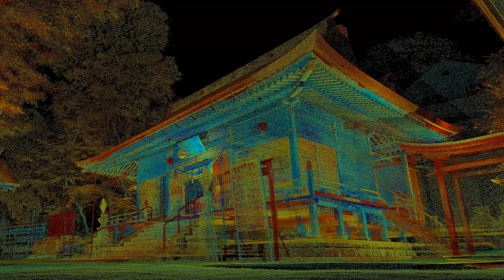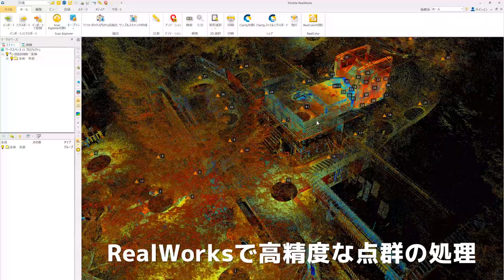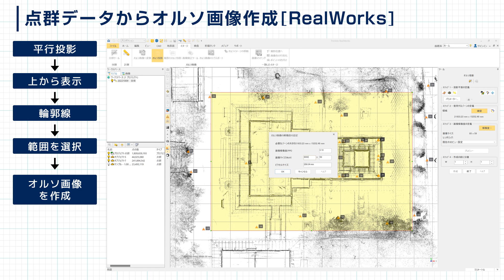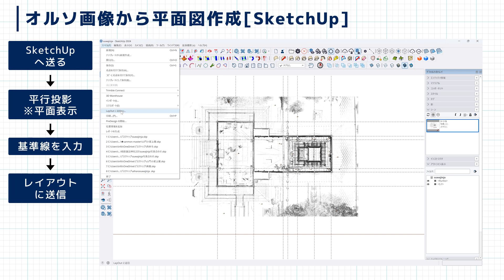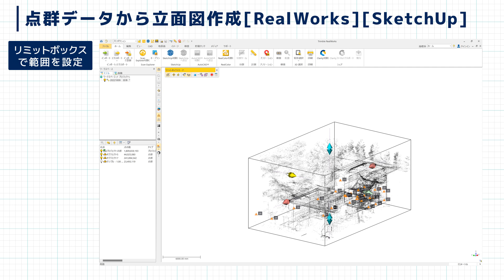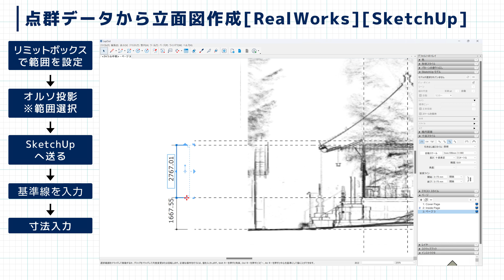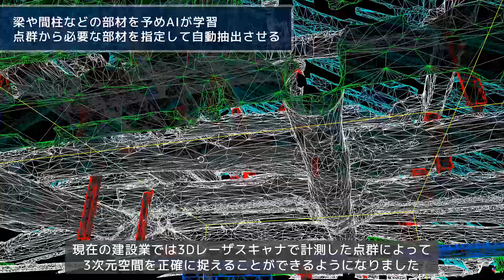SketchUpでデジタル・ツインを推進するニコン・トリンブルの3D展開 - Scan Essentialsの活用術と、建設業向け生成AIの取り組みを直撃取材！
３Dデータ活用のノウハウを点群活用の達人である株式会社吉匠建築工藝の吉川社長にお話を伺いました。現場の作業効率だけでなく、お客様にも喜んで頂けるワークフローのコツを取材しました。

TrimbleのAI開発ディレクターKaroliina Torttila 氏にAIの取り組みを聞くと共に、吉匠建築工藝様とコラボレートして部材の点群データを自動判別した映像も公開しました。是非みなさまの点群活用のヒントとしてご覧ください。

株式会社ニコン・トリンブル  SketchUp 製品HP

撮影協力
株式会社吉匠建築工藝様 HP